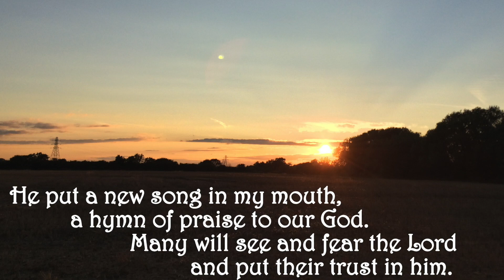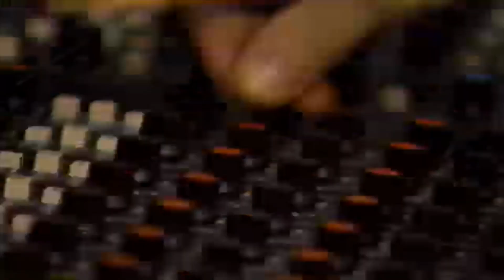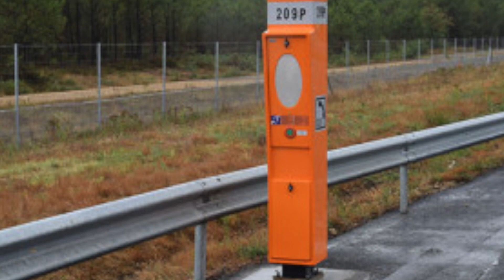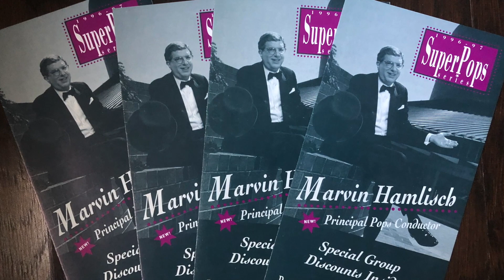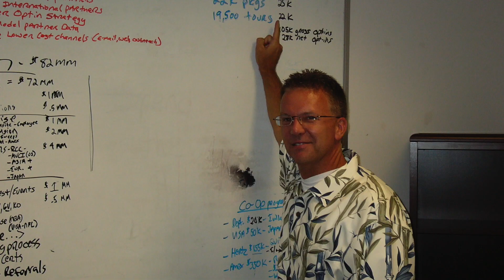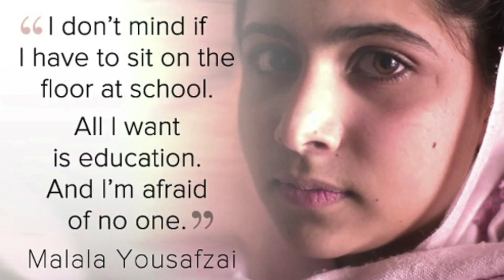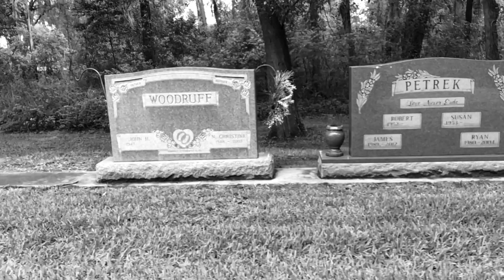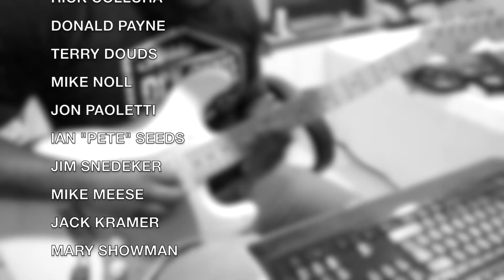My Life in Song: Rob Lamp (Part Two)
My musical journey from college days until today featuring the music of DAYSTAR, NETWORK, POWERGRID, YESTERDAY'S FUTURE and my solo recording projects. WATCH "MY LIFE IN SONG - PART ONE" More Rob Lamp Music at smarturl.it/RobLampMusic